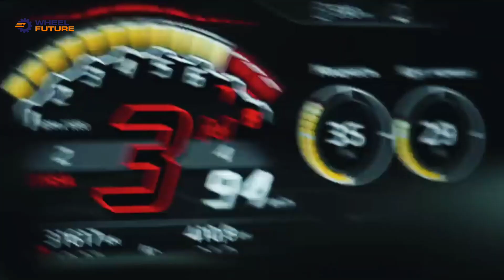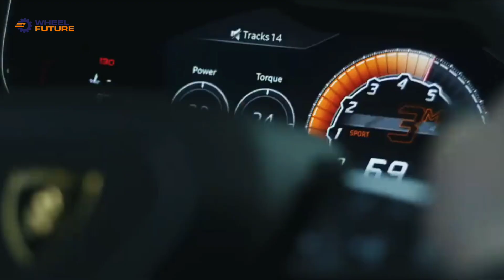First Lambo EV coming in around 2028 with four seats, high clearance.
The first all-electric Lamborghini will complement the existing lineup of vehicles instead of replacing one of the models on sale, company CEO Stefan Winkelmann said in an interview with Auto Express. He added that it would offer two extra seats and impressive amounts of ground clearance.

The new model will become the fourth in the Italian marque’s lineup, which currently includes two differently sized supercars and a luxury crossover SUV. Per Winkelmann, the electric car is envisioned as a daily driver with four comfortable seats and a greater ride height that what supercars usually offer. He declined to answer what body styles are being considered, but revealed that there would only be two doors.

Lamborghini plans to utilize Volkswagen tech in the project as well, just like it did with the Urus SUV seen in the gallery below. This may or may not mean that it will be based on the Scalable Systems Platform (SSP) and therefore related to the upcoming flagship  EV so far known as ‘Volkswagen Trinity’.

The market launch is expected in 2028 or thereabouts.

👍💫Plzzz /like /share/sucribe💓😇